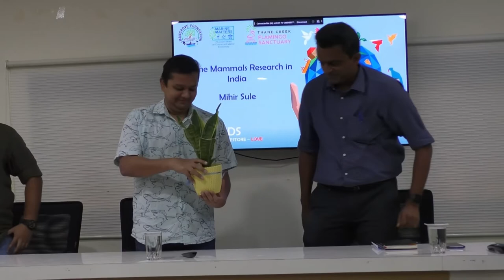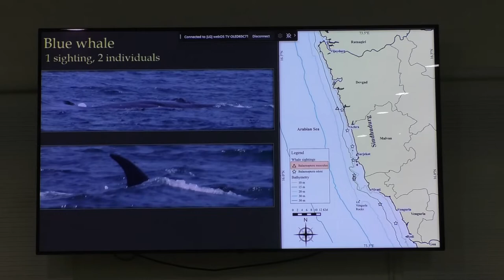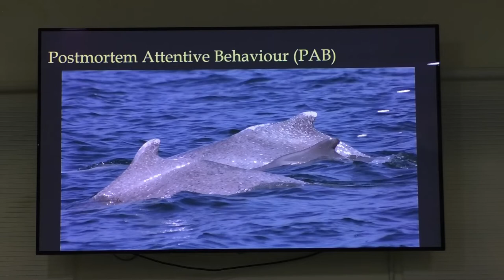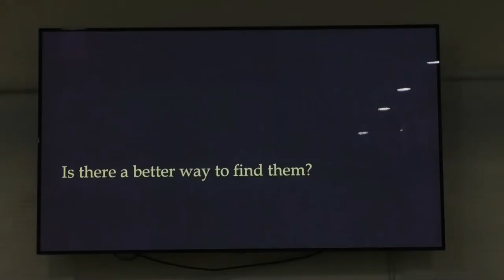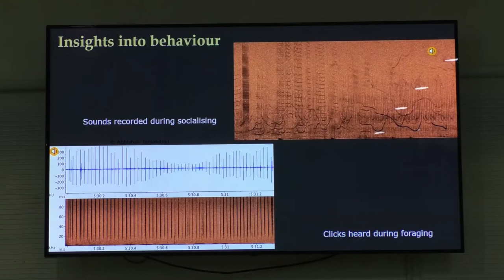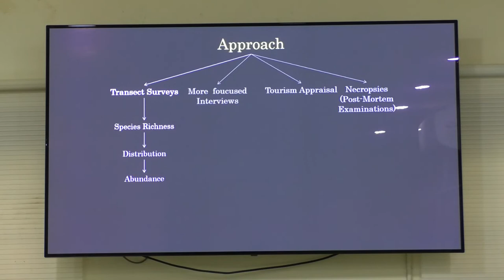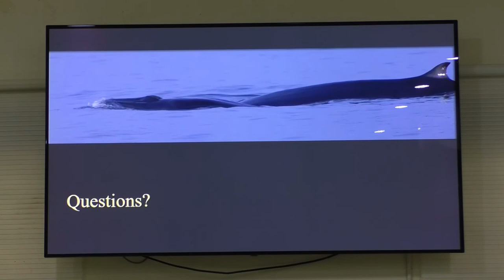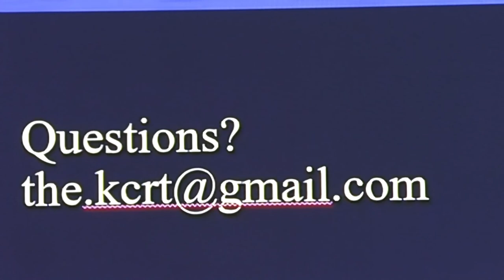Marine Mammals Research in India- Mihir Sule